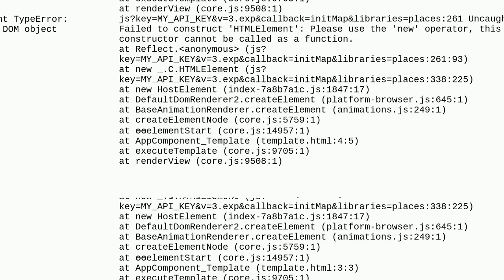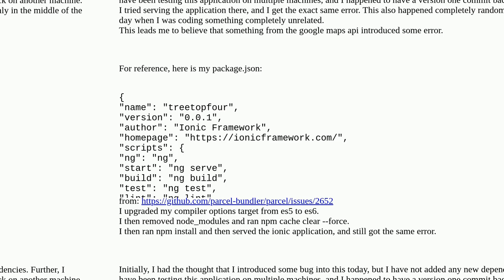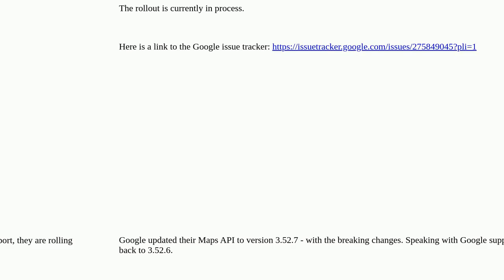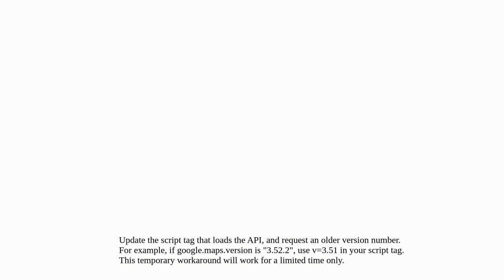Ionic 5 When including Google Maps Api Key: TypeError: Failed to construct 'HTMLElement': Please ...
Ionic 5 When including Google Maps Api Key: TypeError: Failed to construct 'HTMLElement': Please use the 'new' operator

A special thanks goes out to the community

  ionic-framework angular12 ionic5 google-maps-api-3